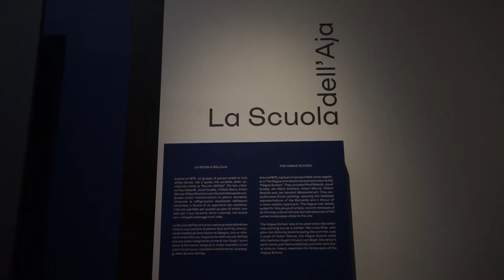GiraMostre 002 - Piet Mondrian dalla Figurazione all'Astrazione - Mudec Milano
Fino al 27 Marzo 2022
Autore e voce narrante Aristide Malnati
Inviata AdrianaMaria Hula
Immagini e Montaggio Gabriele Ardemagni